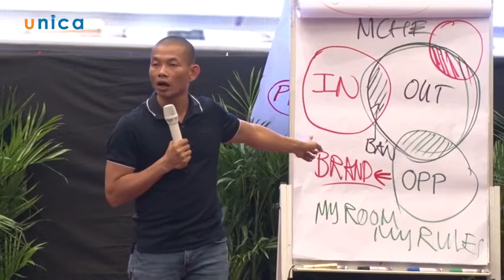Bài 36 Phát hiện thị trường ngách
Bạn sẽ tiết kiệm được rất nhiều thời gian so với việc lên mạng tìm hiểu và tổng hợp kiến thức khi nền tảng ban đầu bạn chưa có gì trong lĩnh vực MMO.